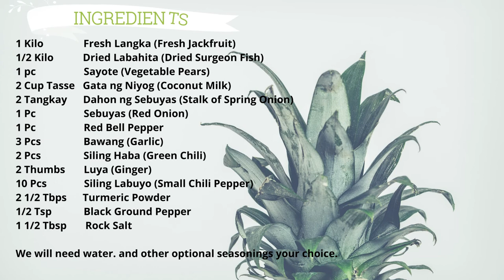Kakaibang Luto | Ginataang Langka with Labahita (Jackfruit with Dried Surgeon Fish in Coconut Milk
Ola! Here's my unique way to cook Ginataang Langka (Jackfruit in Coconut Milk) which you can preserve for up to 4 days! Happy Watching!

Please support by hitting the SUBSCRBIE button :-) Thank you!